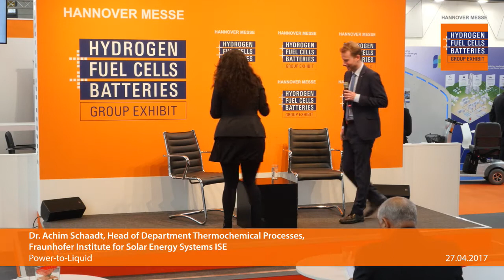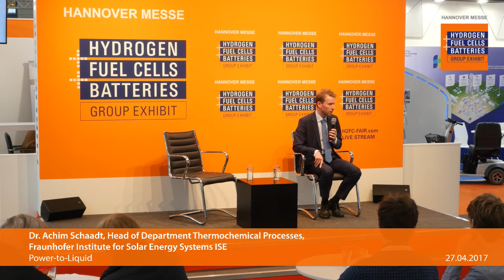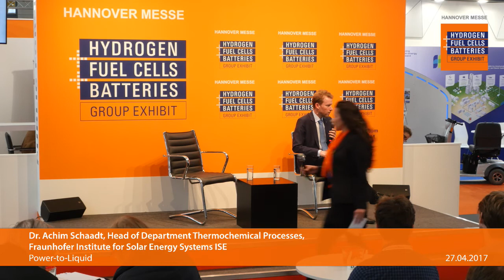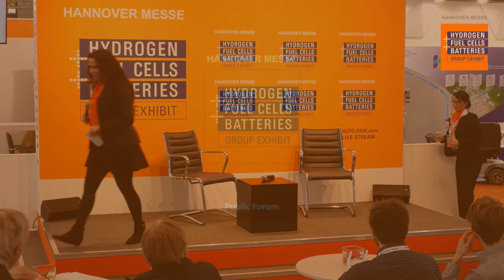Power-to-Liquid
Dr. Achim Schaadt, Head of Department Thermochemical Processes
Fraunhofer Institute for Solar Energy Systems ISE